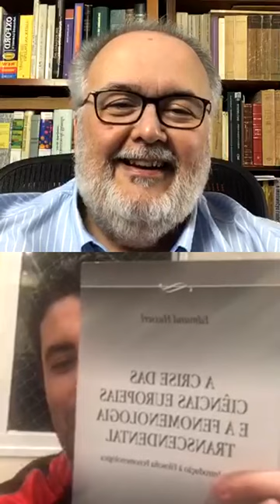Rodrigo Gurgel conversa com o escritor Flávio Morgenstern (Senso Incomum)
Live realizada no dia 23/04/2020.